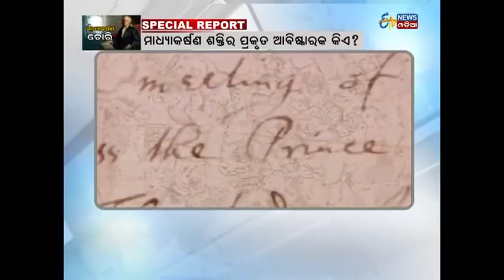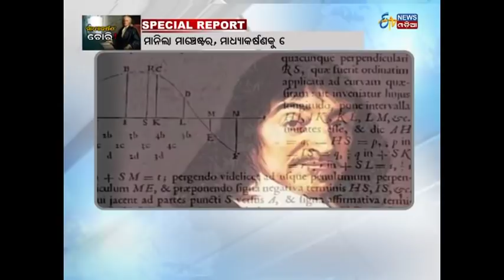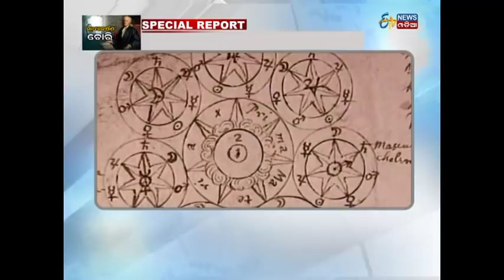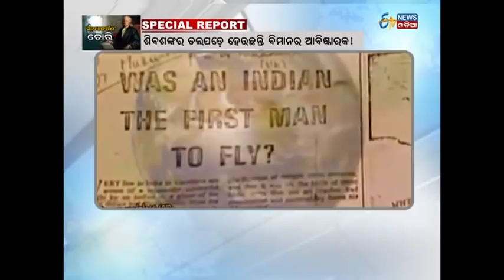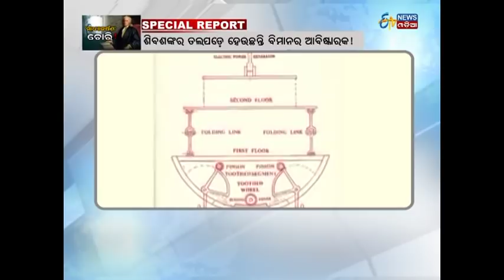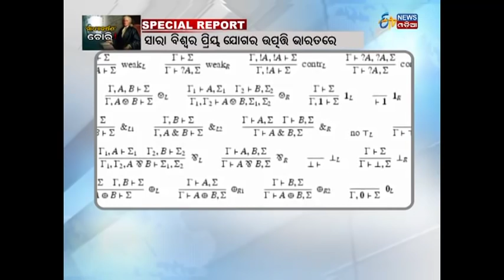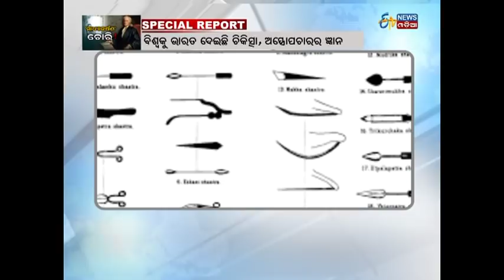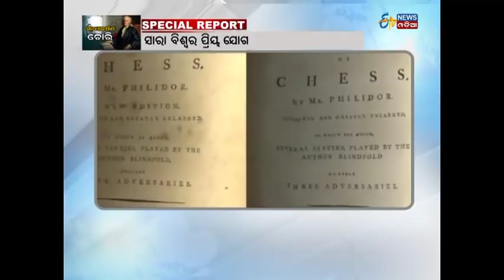Special Report "Madhyakarshan Chori !" (22.11.17)- ETV News Odia